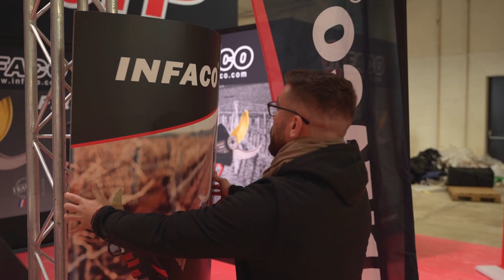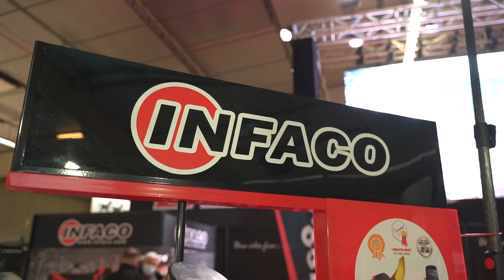FR - 2021 SITEVI Installation - INFACO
[SITEVI 2021]

📅 Dernière journée de préparation avant le coup d’envoi du salon international SITEVI de Montpellier !

🎥 Revivez en images l’installation du stand INFACO par nos équipes.

Envie de découvrir INFACO et ses produits ?